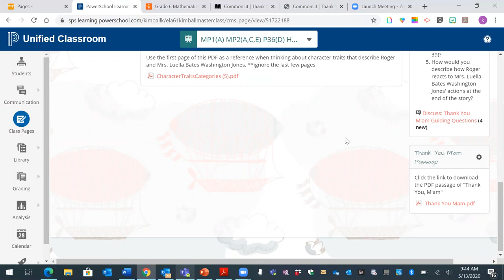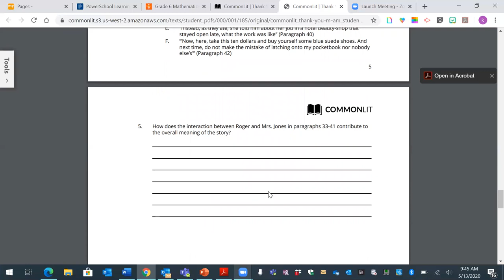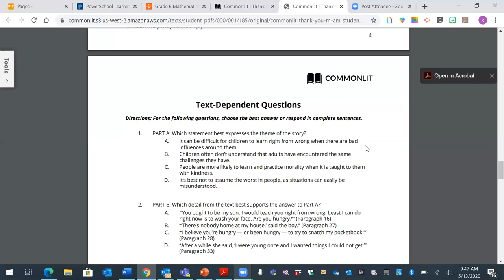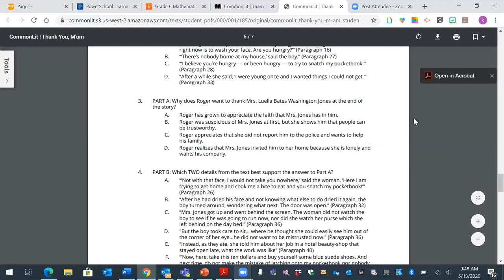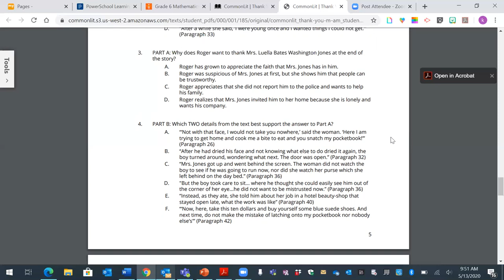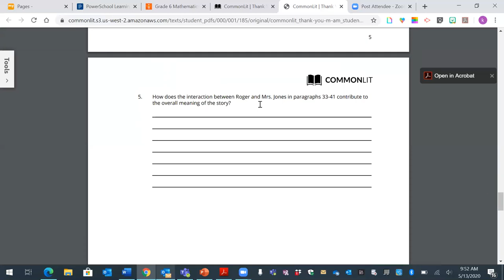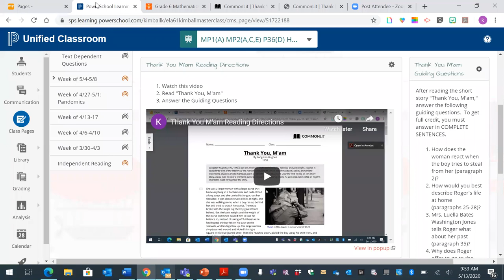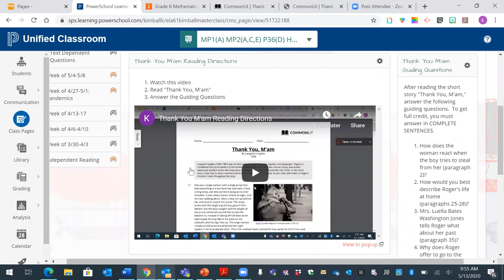Thank You, M'am Text Dependent Questions